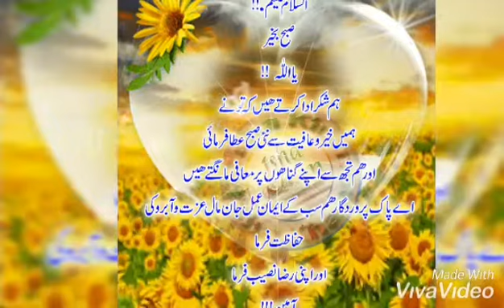jannatislamicstatus Good Morning new islamic WhatsApp status 2019